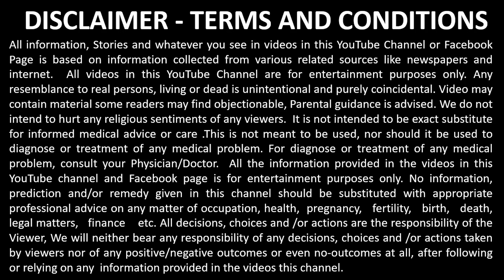छोटी सी गलती जानलेवा हो सकती है एक बार देखें जरूर | Hepatitis Symptoms, Cause And Cure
Hepatitis refers to an inflammation of the liver cells and damage to the liver. There are different types and causes, but the symptoms can be similar. As the liver's functions include detoxifying the blood, storing vitamins, and producing hormones. Hepatitis can disrupt these processes and create severe health problems throughout the body. We cover all the topic in our content, so go through it and save yourself from this dangerous disease so that you can live a healthy and happy life.